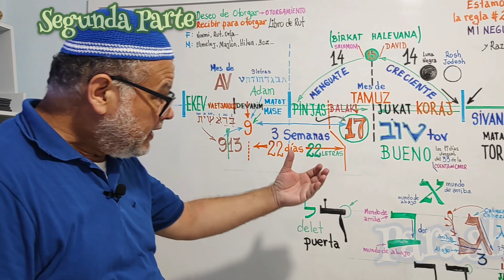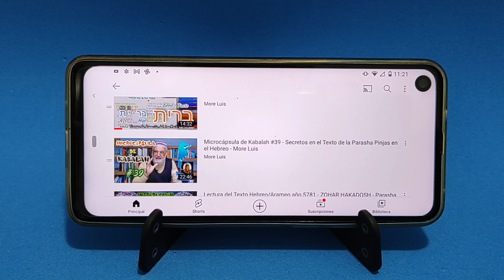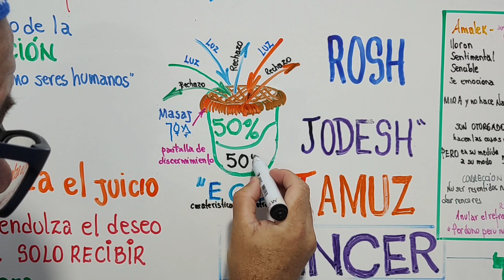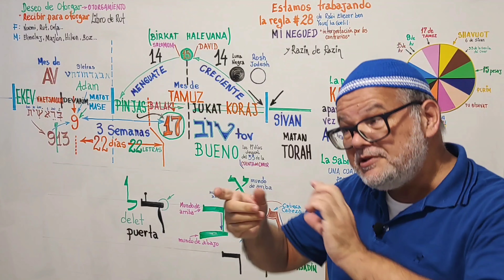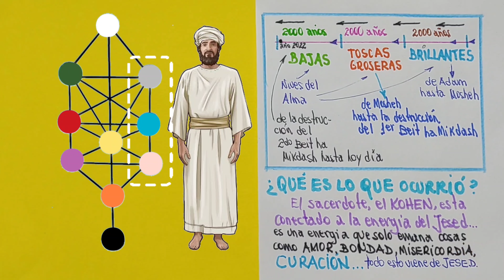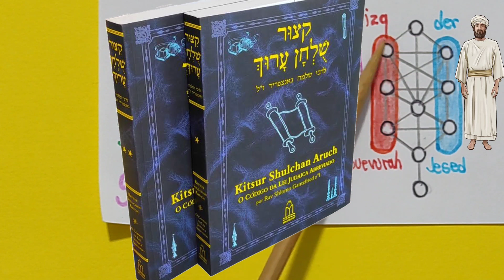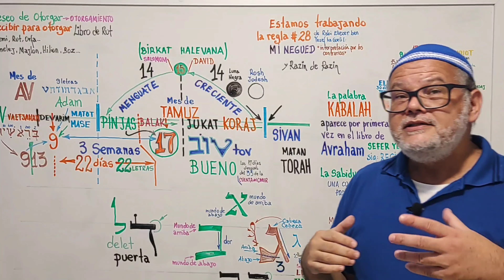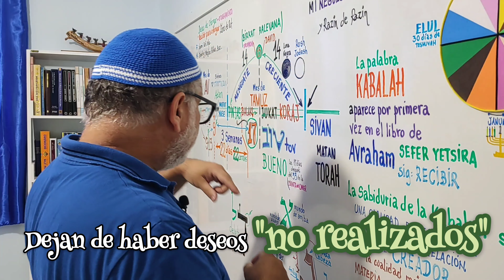Parasha Pinjas año 5782 - ZOHAR - Clase 7 - # 20 al 22 - El Secreto de la Vasija, Salud - More Luis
En está Segunda Parte de la  Parasha Pinjas año 5782,  veremos sobre la vasija y el מסך masaje, la pantalla de discernimiento.

Abriremos los secretos sobre el Joven Pinjas, sobre el concepto de SHABAT en base a lo que vimos en la clase sobre la letra ZÁYIN, veces link abajo:
Entenderemos un n poquito más del objetivo Kabalistico del Shuljan Aruj.

¡Disfrute la clase y sus Secretos!

Depósito:
✓Banco do Brasil
Agência 1188-6